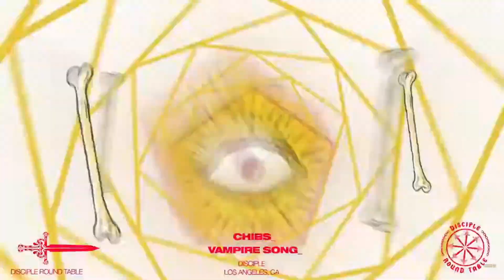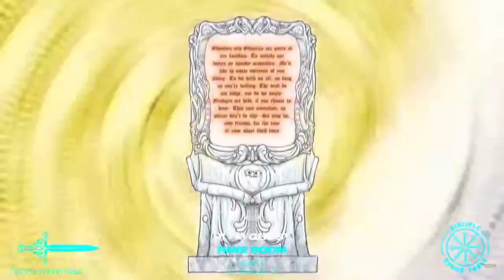RANKING DISCIPLE ROUND TABLE 2022 RELEASES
My ranking system
0 - apologize now
1 - absolutely awful
2 - terrible
3 - bad
4 - meh
5 - average
6 - ok
7 - decent
8 - good
9 - great
10 - turn up that shit to the max
11 - my favorite song from an artist (if they have any other at least 9/10 songs)
12 - my absolute favorite song, only one can get this rank
Anyways probably the best year RT ever had